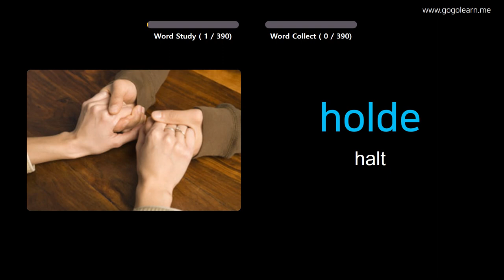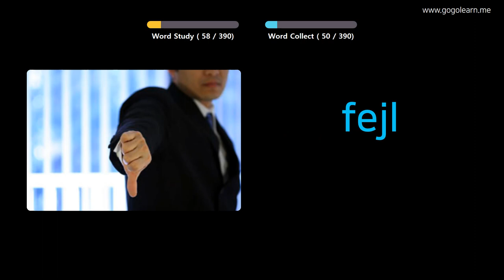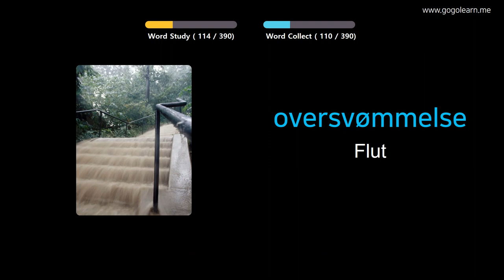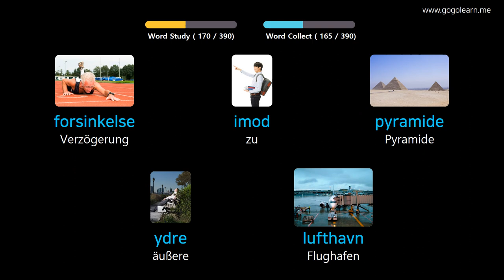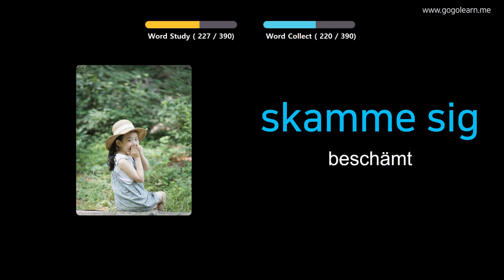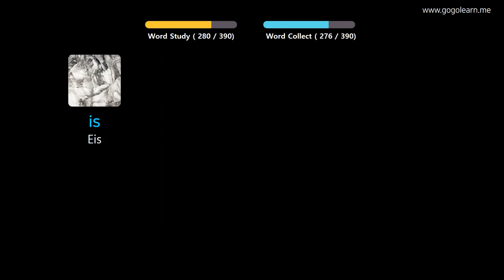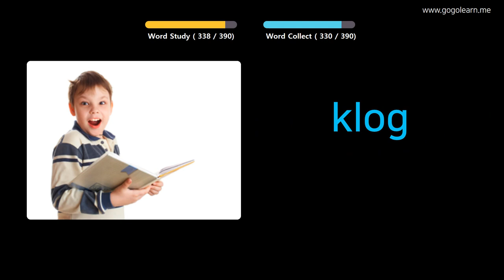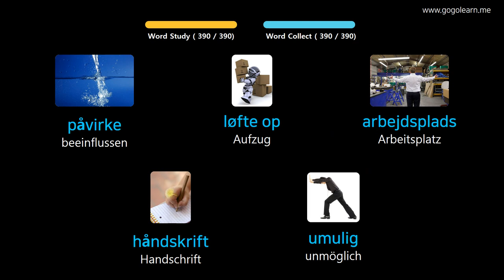Dänisch Lernen Durch Bilder |Dänisch Wortschatz Mittelschule 2 | Golearn